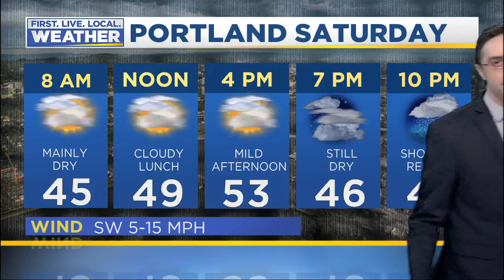Friday evening FOX 12 weather forecast (1/18)